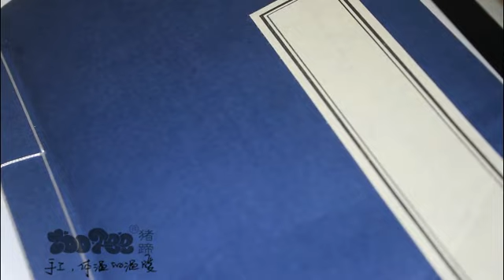日常进行的手绘手帐Hand-painted Notebook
乌瓜花白描手帐。这是日常记录的一点绘画手帐。